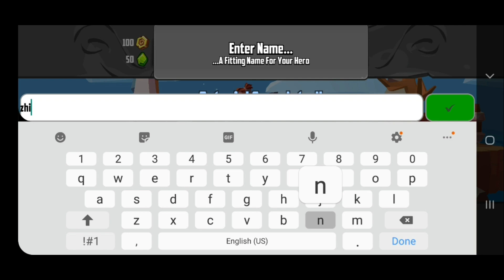Quick gameplay for FEAST ISLAND unreleased [Android/IOS]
Epic team vs team treasure hunt

Join the Feast Island in a real-time PVP treasure hunt! Cooperate with your team and battle opponents to claim the ultimate treasure! Earn loot, upgrade your arsenal and improve your tactics!

NOTE: This game is in early Beta and will go through considerable changes during the coming months. We would love to get any feedback from you to help us. You can communicate with us through the Discord below.

Note: A network connection is required.

Youtube.com/ZhinjiGaming

Happy Gaming
Zhinji